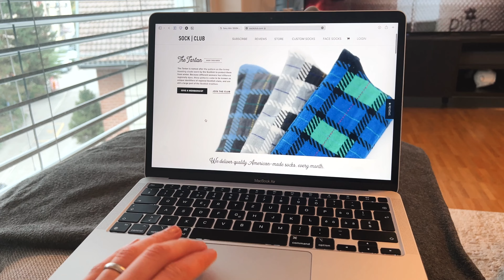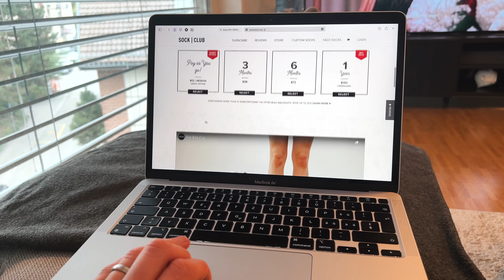Holiday gift guide from a minimalist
The holiday season is up and running, and with that the question raises, what should i gift my family and friends?

You want to gift something meaningful and useful thats not standing around and gathering dust, good for you i have some fantastic ideas for intentional holiday gifts, even for minimalists like me.

I get a tiny commission in return if you buy something through these links.
This helps me to make more content 🤟🏻.